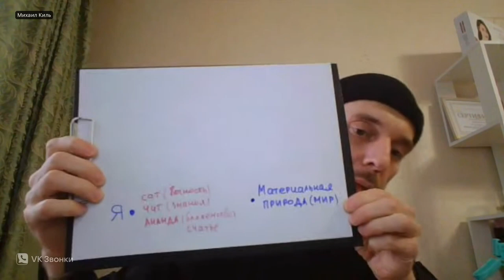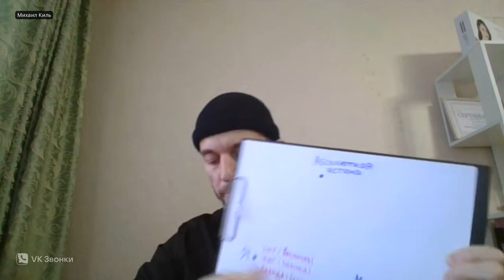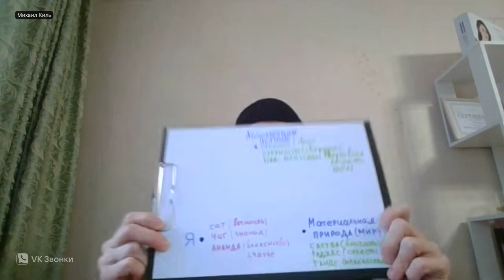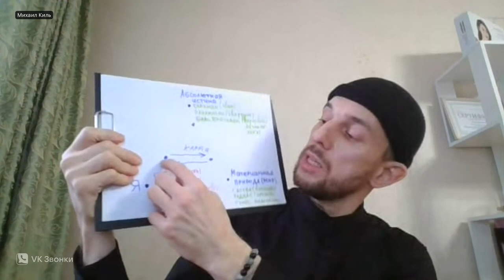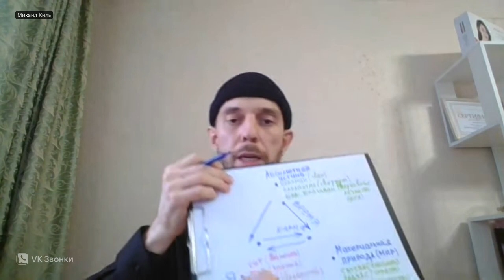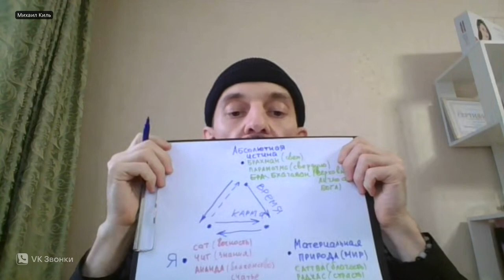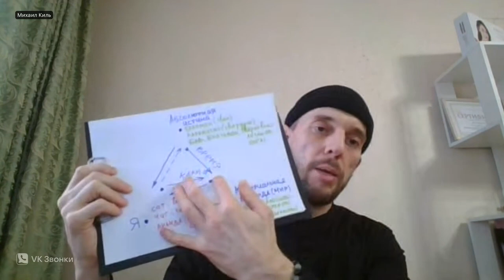Законы мироздания: как все устроено и что мне делать?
🌏 40 лет я искал счастье и прошел невероятное количество тренингов, психологий, программ по развитию личностей, бизнес-тренингов, книг. Но нигде, НИГДЕ об этом не было ни словечка.

🌏 Это ЗНАНИЕ я наконец то нашел в ВЕДАХ. Начал сразу же применять в жизни и увидел результаты мгновенно. А дальше события стали разворачиваться удивительнейшим образом. Поэтому решил поделиться этим с тобой.

🌎 Это основа. Это то, что лежит внутри каждого из нас. И это то, к чему движется каждая душа из воплощения в воплощение. Знать это — значит сделать первый шаг в сторону пробуждения.

🌏 Будет очень глубоко разбираться тема. Кому то сильно повезёт, так как о таком говорят мало, а именно это и важно раскрывать. Познать это, значит сделать первый свой шаг на пути духовного развития. Это то, ради чего мы сюда как душа за опытом и пришли — пройти все уроки, чтобы наконец-то найти себя и найти Бога в своем сердце и пойти путем любви — домой. Домой, где тебя любят и всегда тебе рады.
👁️ НАВИГАЦИЯ (ТАЙМ-КОДЫ):
0:30 Практика благодарности
2:00 Что значит по-настоящему «знать»
3:00 Что такое мотивация?
6:00 Бывают ли легкие пути?
8:00 Жизнь похожа на пляж для сёрферов
11:30 Полезная привычка сперва похожа на яд, а потом на нектар
12:25 Почему упорство важнее таланта?
16:00 Чем чревато идти не своим путём?
17:35 Важно преодолеть первые трудности
19:10 Оправдания для лентяев
21:26 Мифы о дисциплине
22:33 Чем больше дисциплины, тем больше творчества возникает
24:17 Что такое свобода?
25:50 Как тренировать дисциплину: трекер привычек
27:10 Как понять себя и для чего это нужно?
ОТ АВТОРА:
БлагоДарю Бога за тот поток, который идет через меня. БлагоДарю каждую душу, кто посмотрит это видео. БлагоДарю Вас за Ваши ❤️ комментарии и вопросы под видео. БлагоДарю за то, что делитесь и применяете практики в жизни. С Богом!

Меня зовут Михаил Киль. Моя миссия: принести максимальную пользу этому миру через пробуждение и улучшение жизни людей, раскрывая их потенциал и осознанность.
Рекомендую добавить меня в других сетях:
ПОМОГАЮ ЛЮДЯМ:
+ Быть всегда в ресурсном состоянии, избавиться от стресса, лени, апатии, увеличить эффективность.
+ Выйти из депрессии, нервоза, разобраться с хронической усталостью, стать уверенным и заряженным.
+ Увеличить доход от х2-х3.
+ Управлять своими эмоциями, мыслями и чувствами.
+ Понять, где выгораешь и как это изменить.
+ Построить здоровые отношения со всеми.
+ Убрать ограничивающие убеждения, которые мешают жить.
+ Раскрыть потенциал, понять предназначение и определиться в выборе истинных целей на жизнь.
ЧЕМ МОГУ БЫТЬ ПОЛЕЗЕН:
* Консультирую по мотивации, личностному росту и эффективности, целеполаганию и самосовершенствованию, ресурсному состоянию, прокачке личной энергии, бизнес инструментам.
* Раскрываю потенциал и помогаю распаковать личность, найти предназначение и гениальность, увидеть сильные и слабые стороны и понять куда двигаться, что делать, а что лучше делегировать.
* Провожу индивидуальные и групповые онлайн обучения по развитию личности, где даю инструменты позволяющие формировать новые полезные привычки и эффективные установки мышления.
КОНСУЛЬТАЦИЯ (ОПЛАТА ПО СЕРДЦУ):
На консультации мы выявим твои точки роста, найдем эмоциональные барьеры, которые мешают на пути к твоему личному счастью и устраним их. Найдем пути решения и пропишем пошаговый план по достижению твоей мечты.

Для записи на консультацию пиши в личные сообщения Вконтакте или Telegram с пометкой «Мечта». Буду рад быть полезным!
Михаил Киль — практик с 20-летним опытом по психологии, личностному росту, мышлению и энергии. Успешно совмещает духовные знания с материальным миром. Помог 4000 людям стать лучшей версией себя. Эксперт в ТОП (телесно-ориентированной), СВП (системно-векторной) и ТВП (трансцендентальной ведической) психологии.

На этом канале Михаил Киль делится опытом и знаниями, которые помогут вам преодолеть препятствия и достигнуть целей. Вы научитесь использовать силу разума, души и тела для достижения наивысшей производительности и избавления от стресса и психологических проблем.

🔔 Так что не упустите свой шанс стать лучшей версией себя!